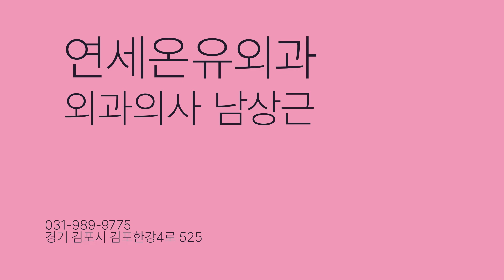김포 구래역에서 연세온유외과 오시는 방법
안녕하세요 연세온유외과입니다.
많은 분께서 구래역에서 병원 오는 방법을 많이 문의하시는데요.
그래서 영상으로 준비하였습니다.

오는 길이 매우 간단하니
영상 보시고 조심히 방문 부탁드리겠습니다.
감사합니다.